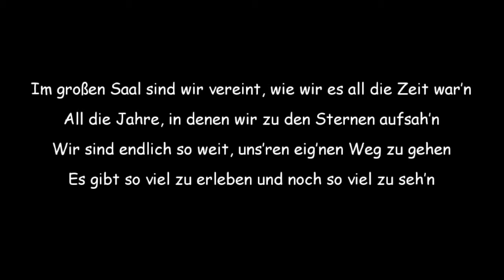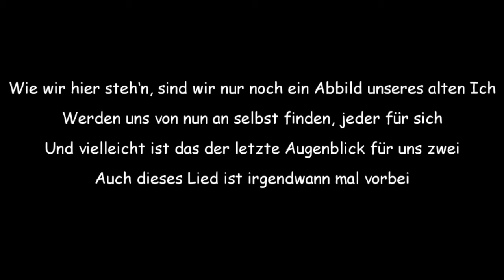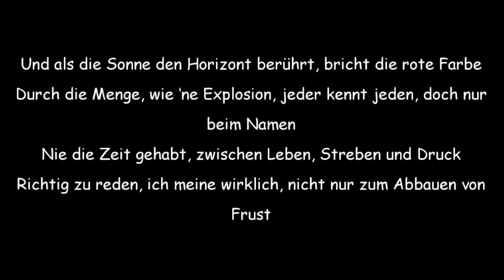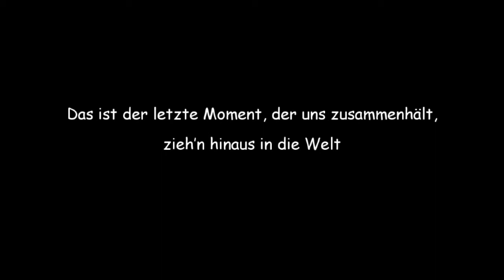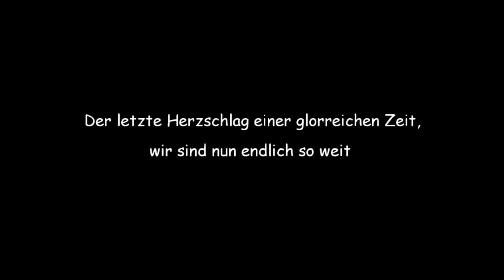Arne Rieger - Der letzte Tanz (feat. TRoducts)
sounds by Magix, Vita, Revolta, Beatbox2, Tuxguitar
Voice feat.: Timo Rieger (TRoducts)